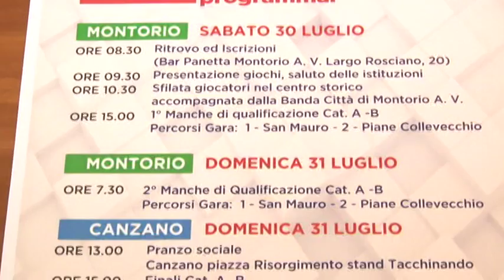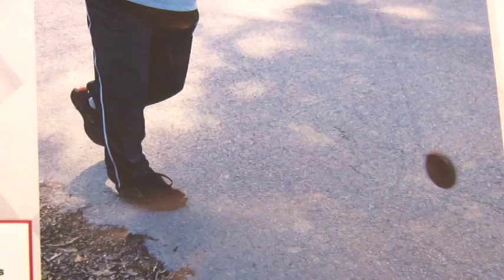A Canzano il 40esimo campionato italiano della ruzzola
Il 30 e 31 luglio a Canzano e Montorio torna la tradizione della ruzzola con il 40esimo campionato italiano. il gioco di strada è oggi uno sport tradizionale regolamentato e tutelato dalla Federazione italiana giochi e sport